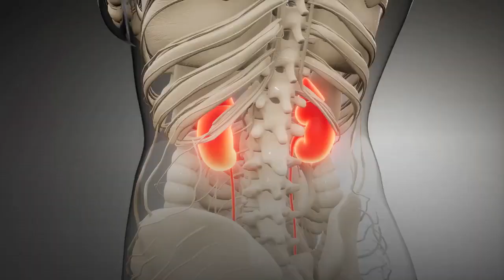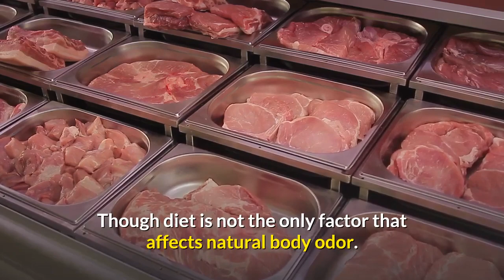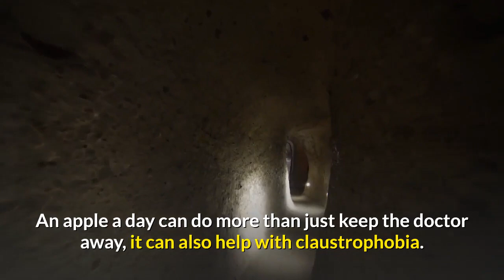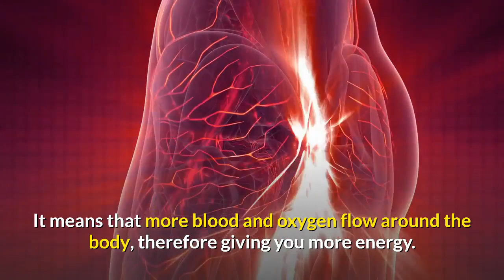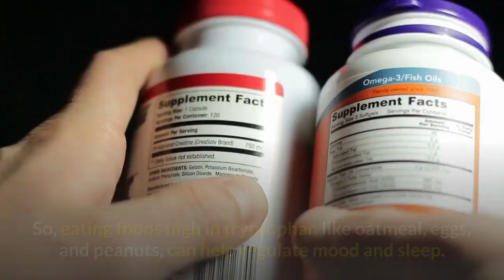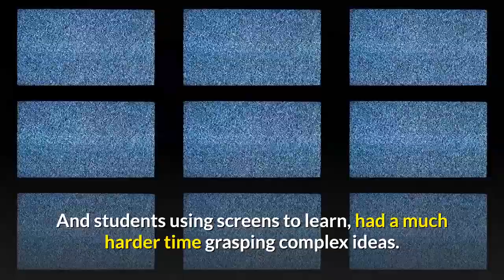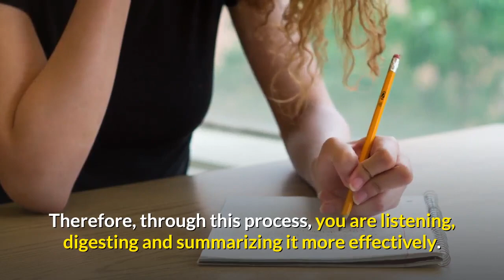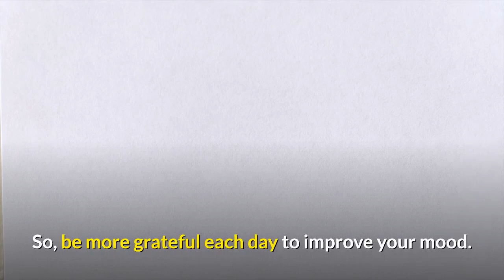23 Surprising Health Facts That Will Blow Your Mind | The Red Book | Health Trivia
23 Surprising Health Facts That Will Blow Your Mind | The Red Book | Health Trivia

Are you ready to learn more and to be entertained at the same time? Then this video is for you.

This is all about Trivia about wide range of topics from Health to Animals to General Information.